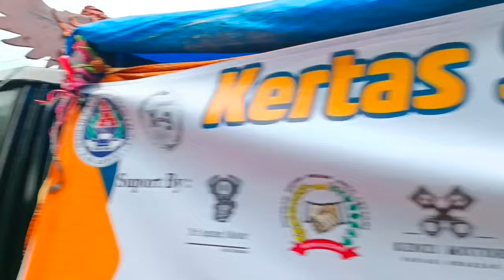Samas costum festival scf 2022 ⭕ Bangkit setelah pandemi dan menjelma menjadi spektakuler event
Samas costum festival
SCF 2022.

Kemegahan Karnaval Costum Scf 2022 Yang Luar Biasa
Bangkit setelah masa pandemi dan menjelma menjadi event yang spektakuler.

Selain itu divideo ini juga kita sajikan tidak hanya perang kostum tetapi juga perang Kecantikan masing-masing Icon Andalan tiap-tiap kelas Samas Puncu juga gaes..!!

Penasaran...!!!?
Simak sampai habis video ini. Terimakasih🙏